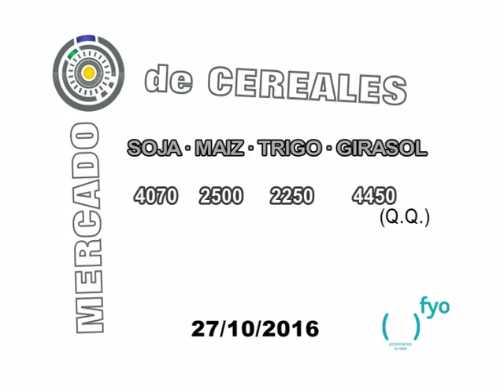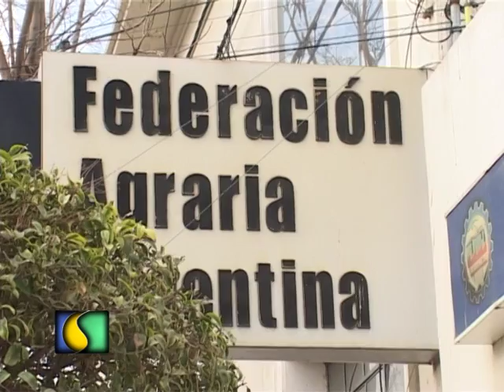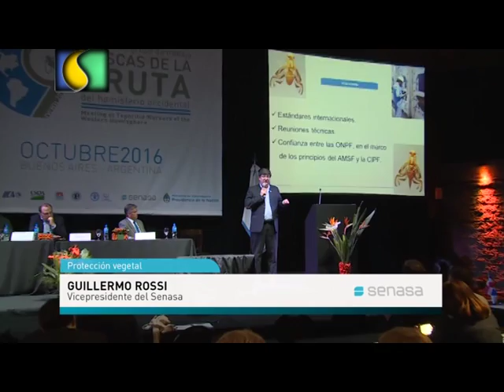SEMBRANDO AL AMANECER 28 10 2016